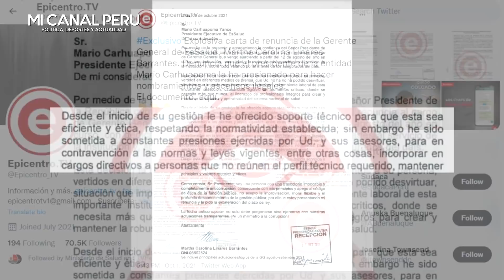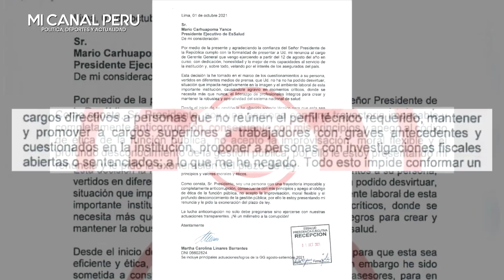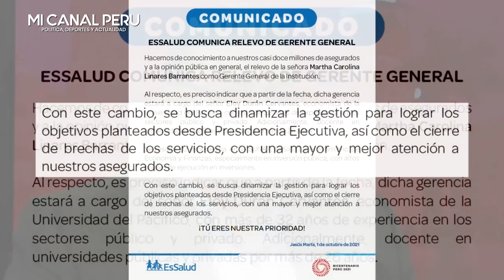¡ESCÁNDALO! GERENTE DE ESSALUD RENUNCIÓ Y DENUNCIÓ QUE EL PDTE. HACE NOMBRAMIENTOS ILEGALES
¡ESCÁNDALO! GERENTE DE ESSALUD RENUNCIÓ Y DENUNDIÓ QUE EL PDTE. HACE NOMBRAMIENTOS ILEGALES